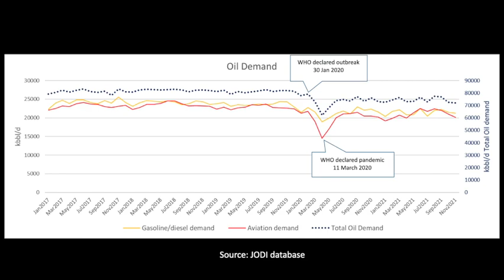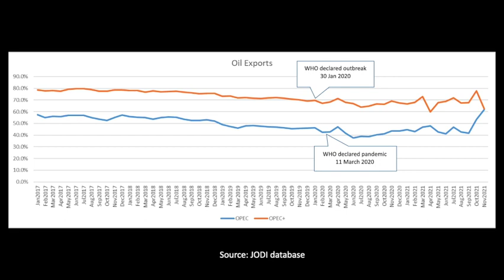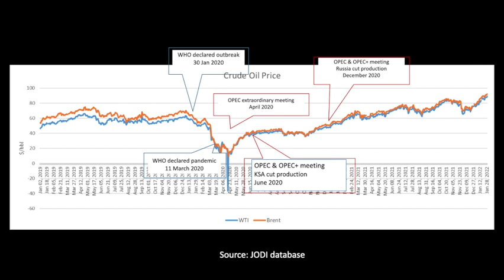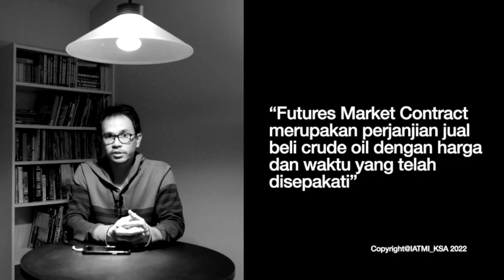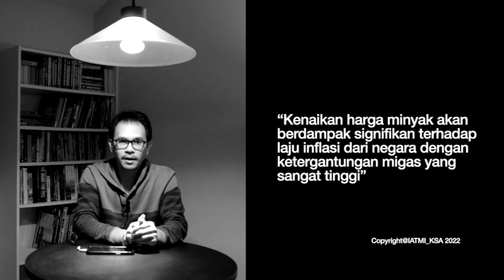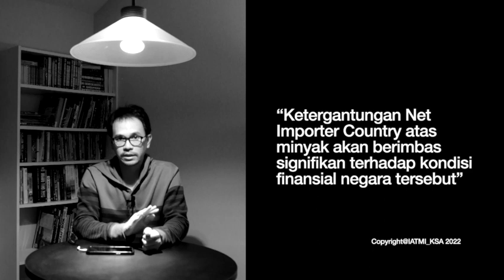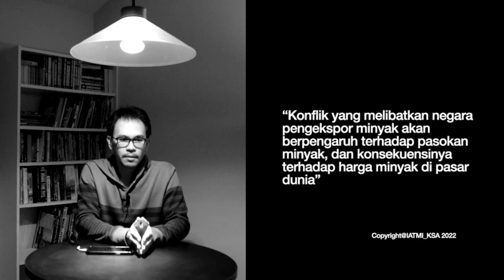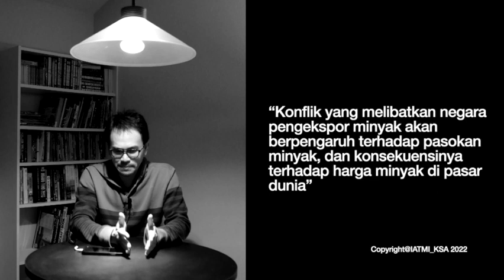IATMI KSA : Know About Series - Misteri Harga Minyak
IATMI komisariat Saudi Arabia mempersembahkan video singkat tentang serba serbi harga minyak dunia untuk adik-adik mahasiswa di Indonesia. Paparan singkat tentang beberapa faktor yang berpengaruh terhadap harga minyak dunia beserta tantangannya. Semoga bermanfaat untuk menambah wawasan tentang industri perminyakan……….

Biografi Narasumber:
Dr. Muhammad Akimaya saat ini menjabat sebagai Asisten Profesor Ekonomi di King Fahd University of Petroleum and Minerals (KFUPM) Saudi Arabia. Minat penelitiannya terletak di bidang kebijakan energi, pasar energi, dan ekonomi politik. Beliau memiliki banyak publikasi di Energy Economics Journal and Journal of Transport Economics and Policy. Beliau  mengajar mata kuliah prinsip ekonomi makro dan mata kuliah ekonomi energi untuk mahasiswa S1 dan S2.
Dr. Muhammad Akimaya menerima gelar PhD di bidang Ekonomi Mineral dan Energi dari Colorado School of Mines USA. Saat ini beliau  merupakan anggota aktif di International Association for Energy Economics.
Sebelum mengajar di KFUPM, beliau pernah bekerja di BP MIGAS , regulator kegiatan hulu minyak dan gas negara Indonesia, sebagai asisten Deputi Ketua Bidang Pengendalian Keuangan. Beliau meraih gelar MS di bidang Ekonomi Mineral dan Energi dari Colorado School of Mines dan gelar BS di bidang Teknik Elektro dari Universitas Purdue, West Lafayette.